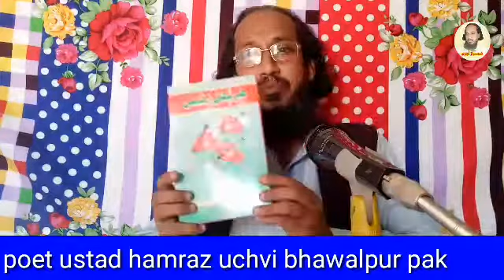Saraiki dohre ka tophan poet by hamraz uchvi 1 April 2020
saraiki dohra